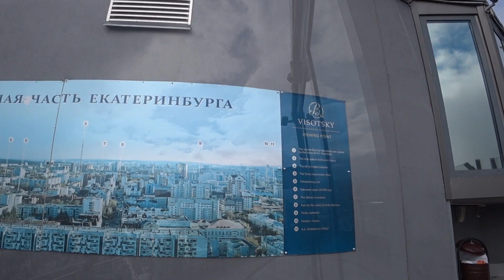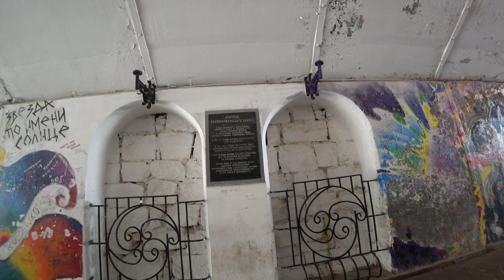Екатеринбург Столица Урала 4 город в России#4 / Ekaterinburg Capital of the Urals is city in Russia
Екатеринбург Столица Урала 4 город в России#4 / Ekaterinburg Capital of the Urals is the 4th city in Russia

Екатеринбу́рг (с 14 октября 1924 по 23 сентября 1991 — Свердло́вск) — четвертый по численности населения город-миллионер в России, административный центр Уральского федерального округа и Свердловской области. Образует муниципальное образование город Екатеринбург со статусом городского округа. Является крупнейшим экономическим, административным, культурным, научно-образовательным центром Урала. Площадь города составляет 1110,690 км².Расположен на восточном склоне Среднего Урала, по берегам реки Исети, в её верхнем течении.Основан 7 ноября (18 ноября) 1723 года как железоделательный завод. При этом День города с 1987 года отмечается в третью субботу августа. Имя городу было дано в честь императрицы Екатерины I. В 1781 году Екатерина II даровала Екатеринбургу статус уездного города Пермской губернии.В конце XIX — начале XX века город был одним из центров революционного движения на Урале. В Екатеринбурге в ночь с 16 на 17 июля 1918 года были расстреляны члены семьи последнего российского императора Николая II. В советские годы город превратился в крупный индустриальный и административный центр страны.По объёму городской экономики Екатеринбург занимает третье место в стране, после Москвы и Санкт-Петербурга. Это один из крупнейших в стране центров торговли, финансов, туризма, телекоммуникаций и информационных технологий, важнейший транспортно-логистический узел (международный аэропорт, через город проходит Транссибирская магистраль и 6 федеральных автотрасс) и промышленный центр (оптико-механическая промышленность, приборостроение и тяжёлое машиностроение, металлургия, полиграфическая промышленность, лёгкая и пищевая промышленность, военно-промышленный комплекс).Екатеринбург также является важным административным центром. Здесь располагаются штаб Центрального военного округа, президиум Уральского отделения Российской академии наук, представительство Президента России в Уральском федеральном округе и 35 территориальных органов федеральной власти. Часто неофициально его называют «столицей Урала». Кроме того, город включают в число претендентов на неформальное звание «Третьей столицы России».Город, наряду с несколькими другими российскими городами, стал местом проведения матчей Чемпионата мира по футболу 2018 года.Екатеринбург славится своей конструктивистской архитектурой, известными во всём мире музыкантами Свердловского рок-клуба, а также считается «российской столицей стрит-арта».300-летие Екатеринбурга — комплекс праздничных мероприятий и реализации различных проектов, которые пройдут в рамках фестивальной недели – с 12 по 19 августа 2023 года, которые приурочены к 300-летнему юбилею со дня основания российского города Екатеринбурга, центра Свердловской области и Уральского федерального округа, официальная «столицы Урала» и одного из крупнейших городов России. Подготовка к празднованию началась в 2017 году. Мероприятия и торжества юбилея предстоят в 2023 году. Также город и страна выставили заявку на проведение в Екатеринбурге в юбилейном году Летней Универсиады 2023.